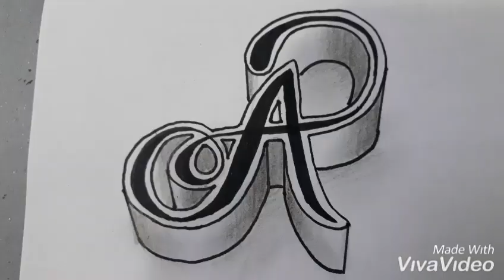How To Draw 3d Letter A On Paper / Easy Art